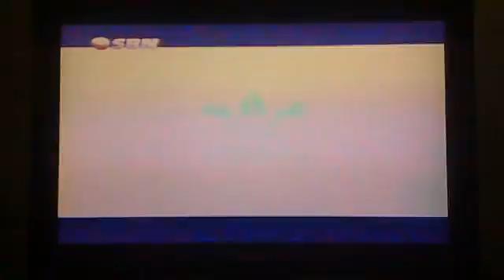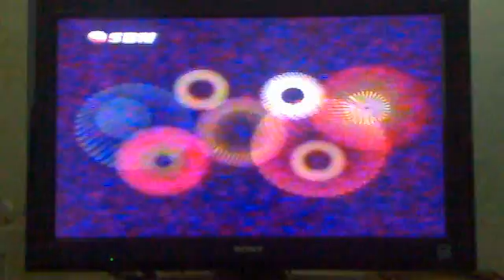CRUSH CREW feat ADIDAS.mp4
Mongoliin anhnii BREAKDANCE CRUSH CREW feat ADIDAS Brand. (Yariltslaga)